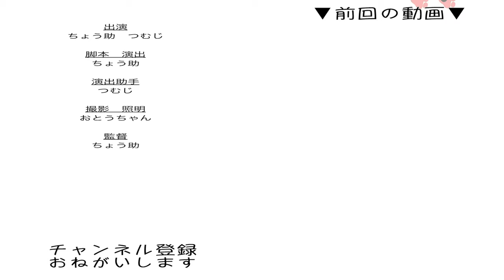くもりのち猫